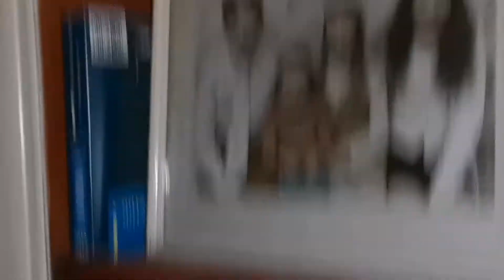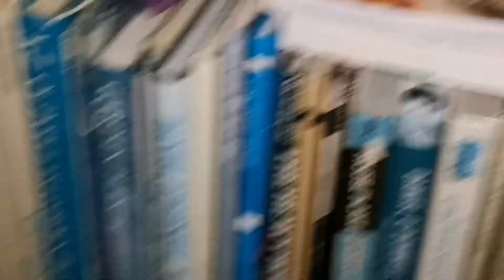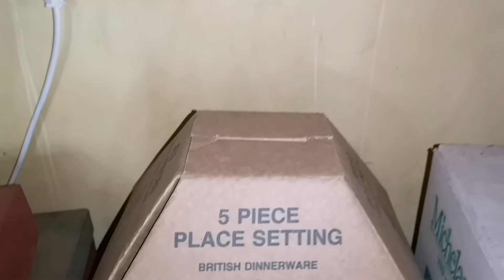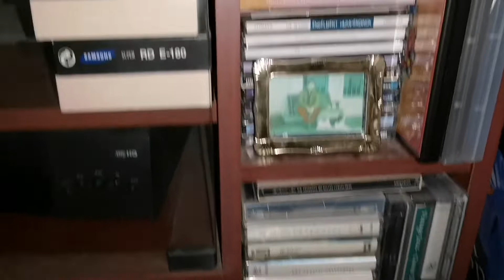Exploring a farm with everything left behind(Part 2)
Part 2 of the forgotten house sees us enter the more modern house which is full of old relics and property, jewellery and money still sat on the side as unopened alcohol remained undrank.